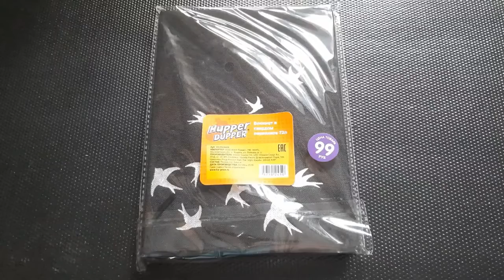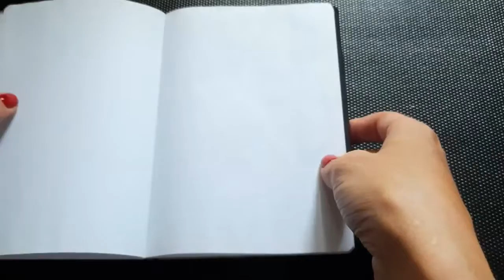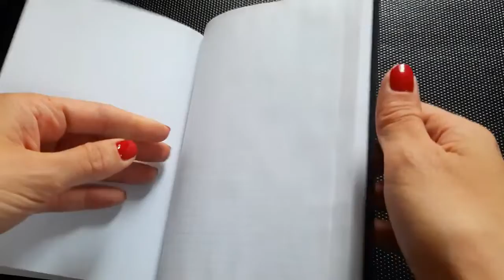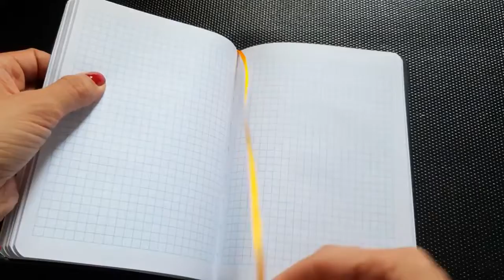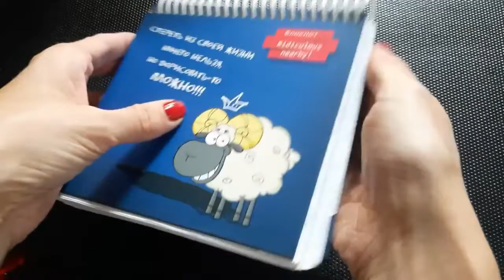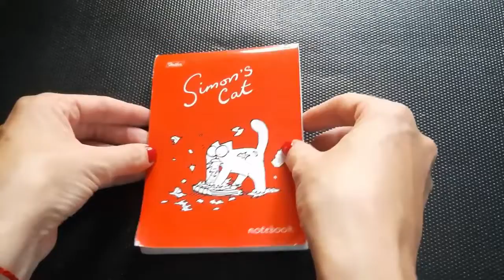ASMR Mои блокноты